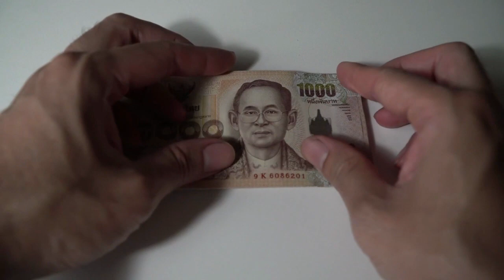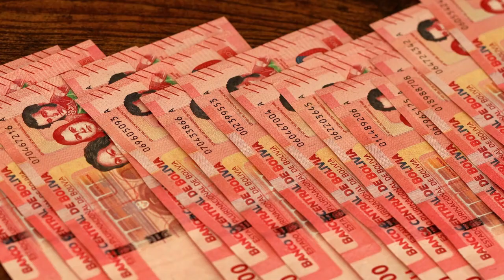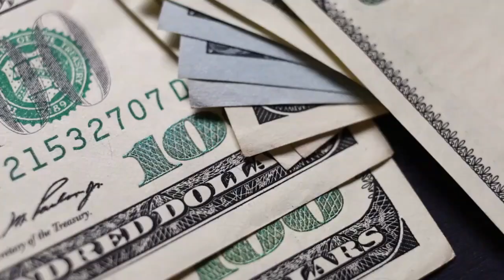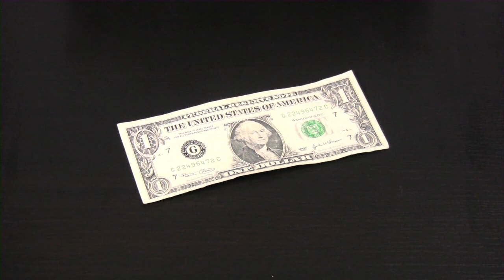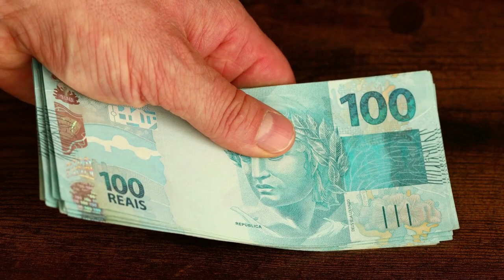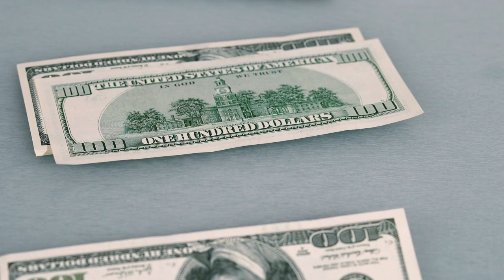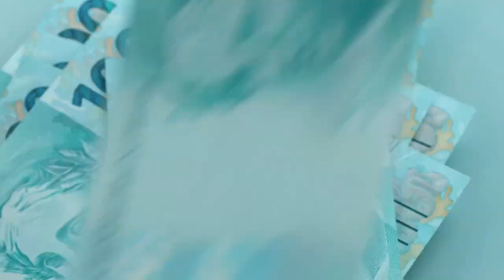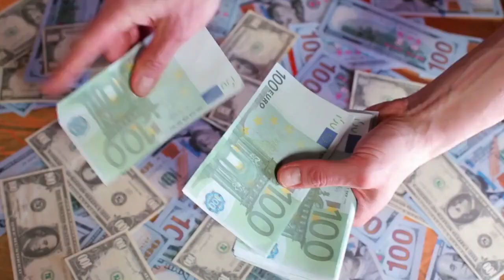Si HACES ESTO Evitarás PERDERLO TODO 😮😮😍 - LAS CLAVES PARA ALEJARSE DE LA BANCARROTA 🤑🤑🔥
GANAR DINERO ES MÁS COMPLICADO QUE GASTARLO, PORQUE A VECES PARECE QUE DESAPARECIERA DE NUESTRAS MANOS. POR ESO NO TE PREOCUPES PUES HOY TE ENSEÑAREMOS QUE SI HACES ESTO EVITARÁS PERDERLO TODO CON LAS CLAVES PARA ALEJARSE DE LA BANCARROTA.

1)This video has no negative impact on the original works (It would actually be positive for them)
2)This video is also for teaching purposes.
3)It is not transformative in nature.
4)I only used bits and pieces of videos to get the point across where necessary.